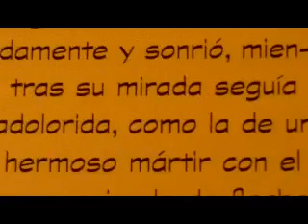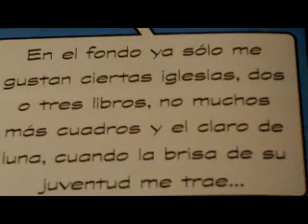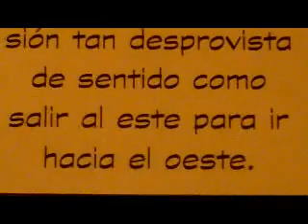Por el camino de Swann 31